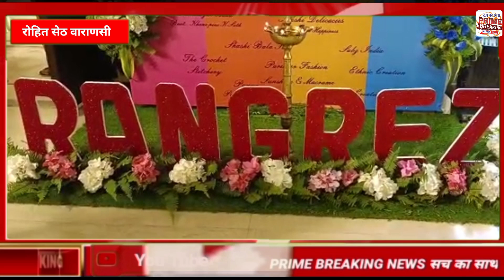रंगरेज फैशन फिएस्टा मेले का उद्घाटन हुआ संपन्न